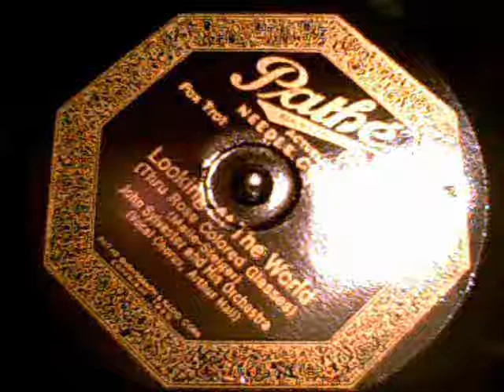John Sylvester and his Orch Looking At The World from mid 20s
John Sylvester and his Orch Looking At The world from mid 20s US PATHÉ needle cut 36502 marble shallac 78RPM the sounds very noizy this record almost 90 year old